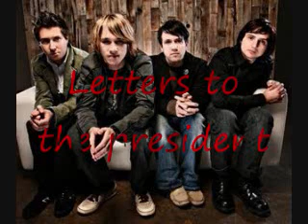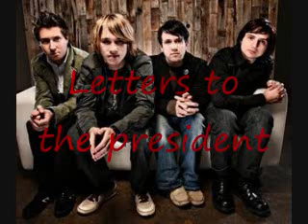Letters to the President hawk Nelson